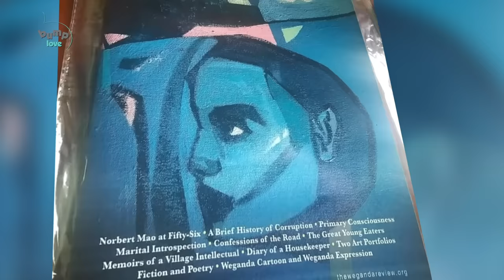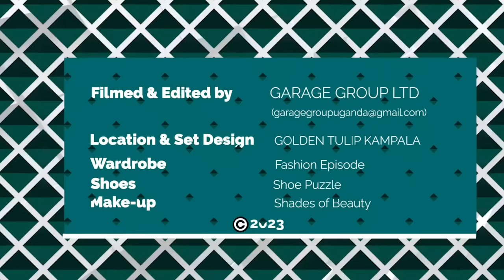MARRYING INTO A DIFFERENT TRIBE | Ugandan Mum View | How To Adapt New Traditions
Hellooooo Friday!

Can you tell how happy we are to be back? This week has been good for each of us and it was for you as well.

Get a drink and a Newmans snack and let's delve into this new episode!

Would you learn to accept each other’s culture and traditions if you married into a different tribe from yours? Tell us your experience in the comments below.

We absolutely loved doing this show at the Golden Tulip Hotel, come and explore more of what this gorgeous hotel has to offer.

Thank you to Zuri Hair, Shades of Beauty, Shoe Puzzle and Fashion Episode for our look today :)